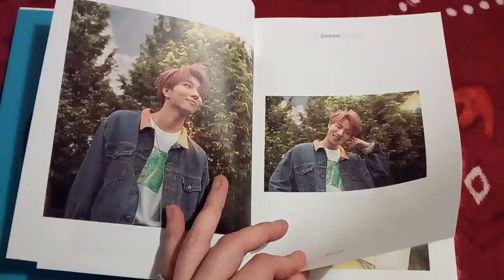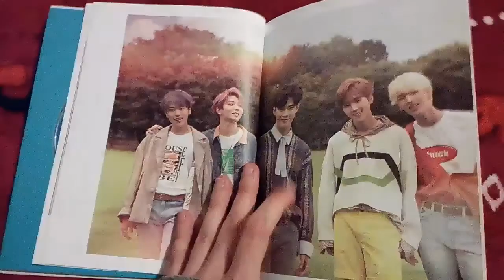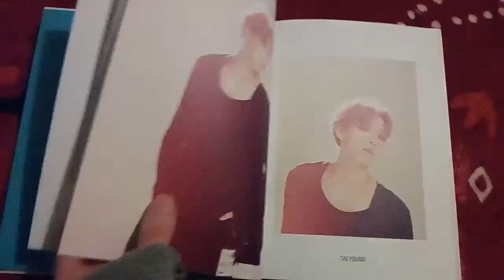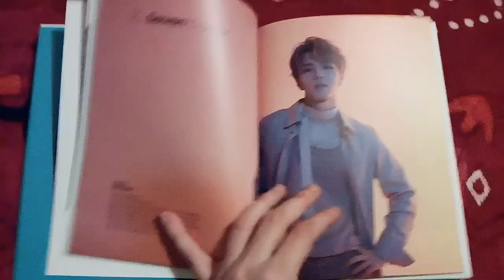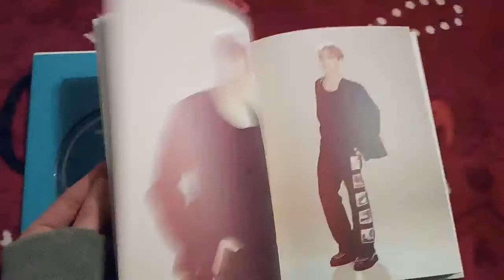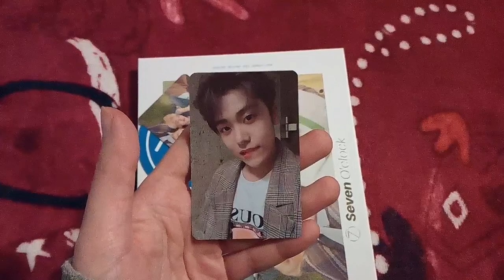Unboxing: Seven O’clock 세븐어클락 - #7 2nd Mini Album (ITA)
안녕!!!
Ecco qui l'unboxing del secondo mini album dei Seven O’Clock, un gruppo kpop che adoro :).

L'album viene con il CD, il photobook, lo sticker e due photocard.

TRACCE CD:

1-1 Take It On
1-2 Nothing Better
1-3 Searchlight
1-4 Eyes On You
1-5 Heal Me